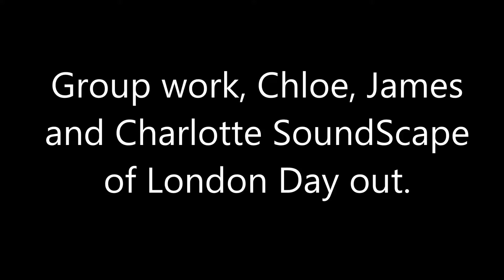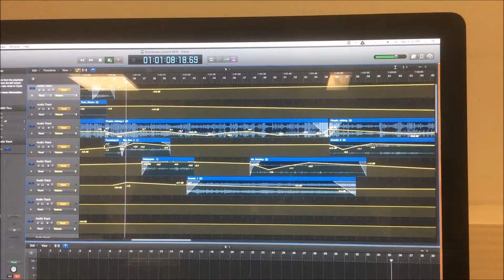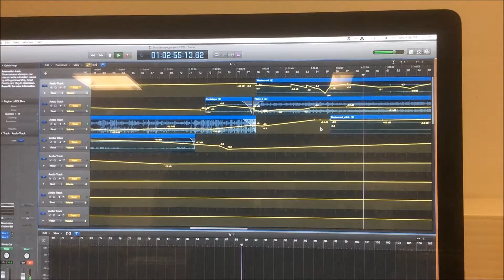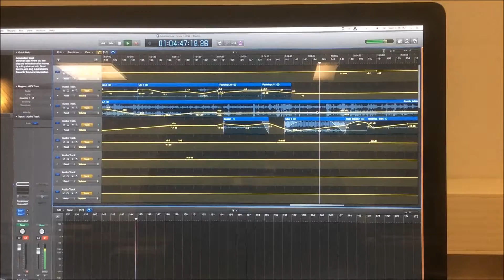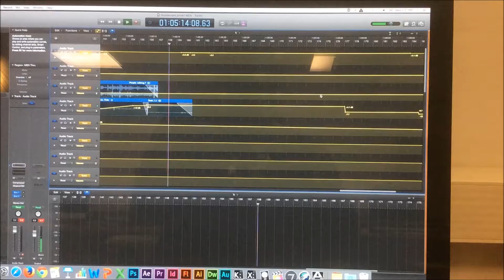SoundScape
SoundScape (Day out in london)
3rd project in London Metro Uni
Group James, Me and Charlottle.